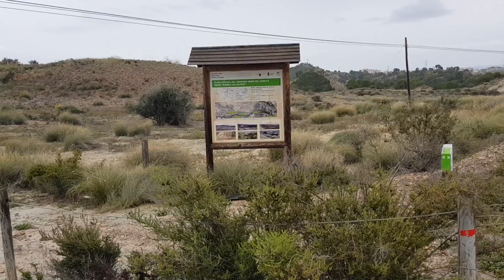Barro + Agua = Diversión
Barro + Agua = Diversión. Realizamos una ruta de ciclismo de montaña pasada por barro y agua. Nos atrevemos a rodar por los montes mojados los comunitarios Alonso, Paquito206 y Patricia Carmona. Tras un kilómetro de ruta decidimos meternos por un camino y nos embarramos hasta los ojos. Un barro pegajoso que en menos de 30 metros nos deja clavados y sin poder pedalear sobre nuestras bicicletas de montaña. Nos toca cogerlas en peso (y ¡cómo pesaban!) y salir a la carretera para desatascarlas, quitando el barro con un palo. Ayudamos a un amigo comunitario con el mismo problema, que también se metió por el mismo sitio, una auténtica trampa para ciclistas.

Seguimos con la ruta, lloviendo un poco, rodando por carretera hasta la Rambla de las Monjas, donde volvemos a tener barro y árboles caídos en medio de la senda. Nos adentramos en el Coto Cuadros y poco a poco nos vamos metiendo en los charcos hasta que, una vez calados y sucios ¡de perdidos al río! Nos metemos en plena Rambla del Agua, a pasar charcos que nos llegaban por encima de los tobillos, disfrutando de lo lindo.

Cruzamos el Coto Cuadros, llenos de agua y barro, intentando pasar los charcos más profundos y tratando de engañar a la comunitaria Patricia para que se uniera a la fiesta del charco, pero no lo conseguimos.

Llegamos al embalse de Santomera, donde paramos a admirar las vistas y el nivel del agua, que había subido varios metros. Cruzamos hacia la presa y regresamos a casa. Pero antes paramos en una gasolinera a lavar bien las bicis y quitarles el pegajoso barro. Mientras limpiábamos la comunitaria Patricia aprovechaba para tomar una cerveza y patatas fritas.

Una vez acabada la ruta, con las bicicletas limpias, procedimos a secar bien la cadena y las barras de la horquilla y a engrasar y lubricar bien todas las zonas móviles. Para la cadena usamos cera, que el comunitario Paquito206 nos explica que prefiere al aceite. También nos explica cómo hacer una limpieza rápida de la cadena, cómo engrasarla o lubricarla y cómo lubricar las partes de los desviadores. Muy importante limpiar bien las barras de la horquilla, para que no entre suciedad y rompa los retenes.

Otra estupenda ruta de ciclismo de montaña con crudas realidades pero muy divertidas. Nos lo pasamos genial, manchándonos y disfrutando como los niños.

Más información de la ruta (track GPS, crónica, fotos, vídeos)